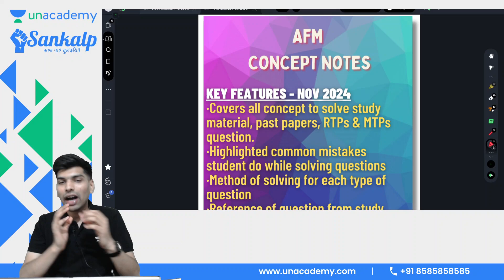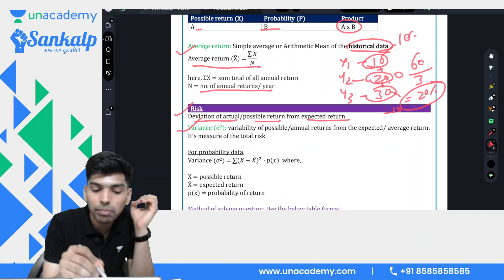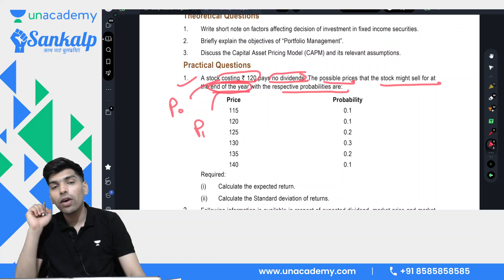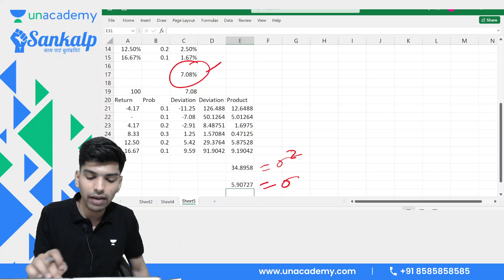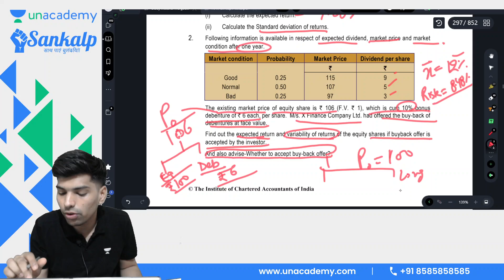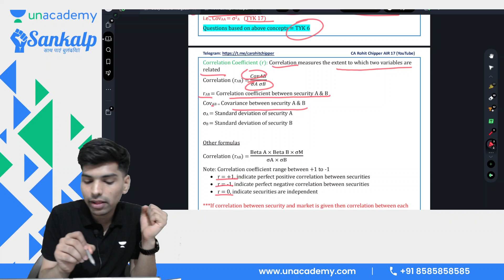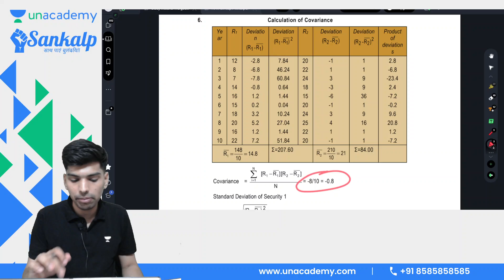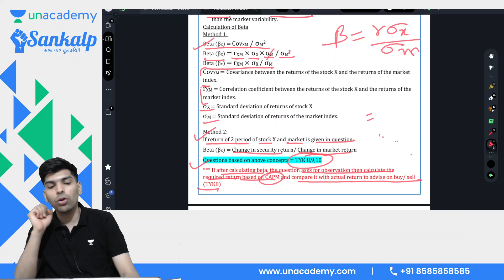Portfolio Management - Risk & Return | Part 1 | CA Final AFM Nov'24 | CA Rohit Chipper AIR 17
Join CA Rohit Chipper for a key session on Portfolio Management - Risk & Return Lesson 2 specially designed for CA Final AFM students. In this session, CA Rohit will explain important concepts and strategies to balance risk and return in investment portfolios. Get valuable insights and practical knowledge to master this important part of Advanced Financial Management and improve your exam preparation. Don’t miss this chance to learn from an expert and boost your understanding!

Time Stamp
0:00 Intro
1:40 Portfolio Return & Risk
18:45 TYK 1
31:46 TYK 2
43:50 Covariance & Correlation
53: 42 TYK 6
1:02:40 Coefficient of determination & Beta

We have launched a new exam-oriented batch for CA Final AFM Nov'24.